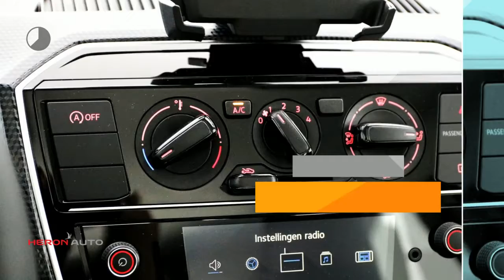Volkswagen up! 1.0 60PK 5D BMT Move up! Navi, airco, bluetooth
Merk: Volkswagen
Model: up!
Type: 1.0 60PK 5D BMT Move up! Navi, airco, bluetooth
Bouwjaar: 2018
Vermogen: 60 kW
Cilinderinhoud: 1.000 cc
Aantal cilinders: 3
Brandstof: benzine
Transmissie: handgeschakeld
Gewicht (leeg): 860 kg
Carrosserievorm: hatchback (5 drs)
Kleur: zwart

Accessoires:
* 14'' Stalen velgen met wieldoppen en volkswagen logo in aluminium met geopitmaliseerde rolweerstand
* Achterruitverwarming
* Bagageruimte afdekking
* Bagageruimteverlichting
* Bandendrukcontrolesysteem
* Boordcomputer plus
* Elektronische startblokkering
* Executive Pakket
* Fabrieksgarantie
* Gereedschapset
* Gevarendriehoek
* Mistlampen achter
* Regensensor
* Ruiten warmtewerend
* Stuurwiel (driespaaks)
* Tweetonige claxon
* USB-aansluiting
Omschrijving:
vsb: 7540
Bel met Martin Lind (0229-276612) of Remco van Kessel (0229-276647) indien u meer informatie wenst.

Circa 50 x up! direct uit voorraad leverbaar in verschillende kleuren !Voor informatie over een een nieuwe Volkswagen met Martin Lind of Remco van Kessel, een nieuwe SEAT met Ruud Haanstra, voor een nieuwe ŠKODA met Jeroen van Hoesel en voor een nieuwe Volkswagen Bedrijfswagen met Gerben Stortenbeker.

Aanbieder: